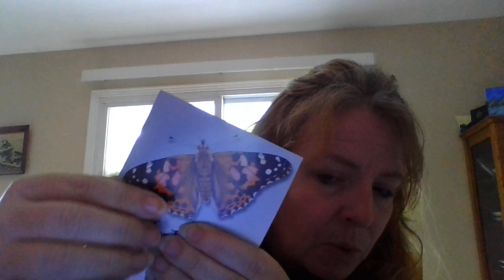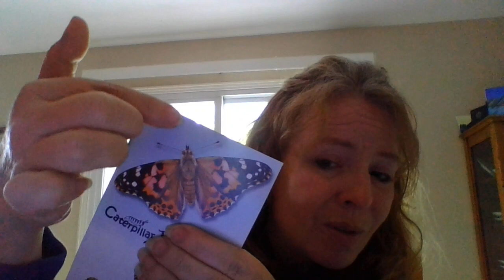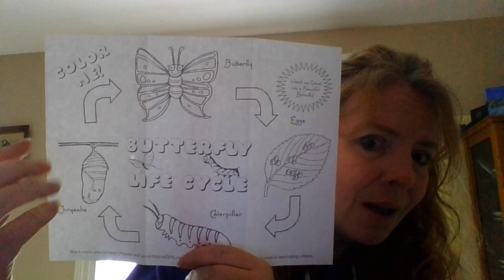Butterfly Life Cycle